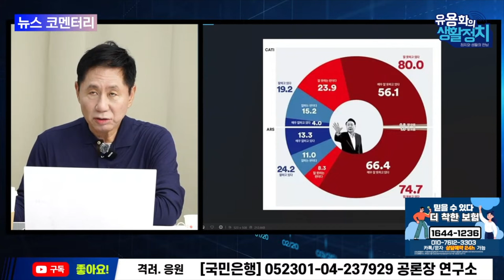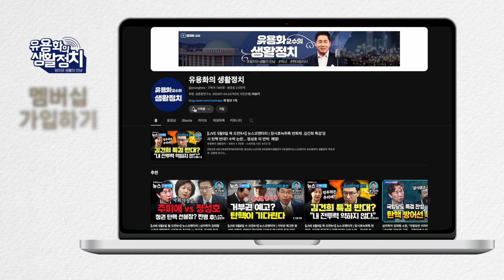7간신:이기정(의전) 황종호(국정기획) 김성용(인사) 김동조(국정기획) 최재혁(홍보기획) 강기훈(국정기획) 강훈(정책 홍보) 동네애들 보다 못한 김건희 [뉴스브리핑]